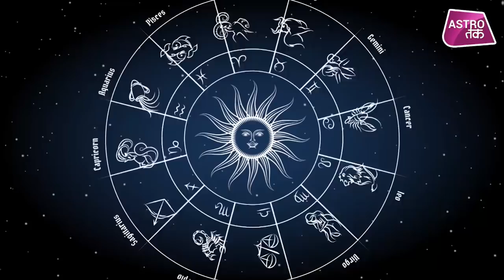जानिए, क्या है चमत्कारी चंदन का किस्मत कनेक्शन | Shailendra Pandey | Astro Tak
चंदन एक खास तरह की सुगंधित लकड़ी है...साथ इसकी सुगंध बेमिसाल होती है... चंदन दो प्रकार का होता है- लाल और सफेद... दोनों का ही खूब प्रयोग किया जाता है...ऐसे में ज्योतिर्विद शैलेंद्र पांडेय जी से जानते हैं कि क्या है चंदन का धार्मिक महत्व और अगर राहु केतु परेशान कर रहे हों तो चंदन का क्या उपाय करें...